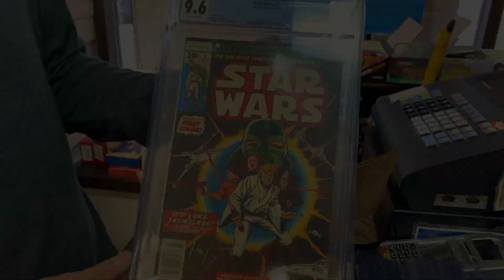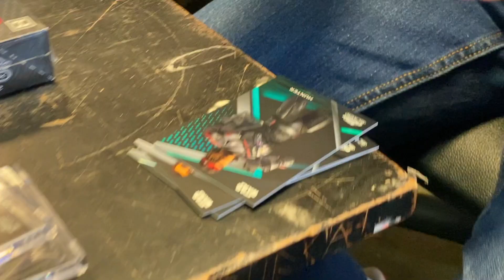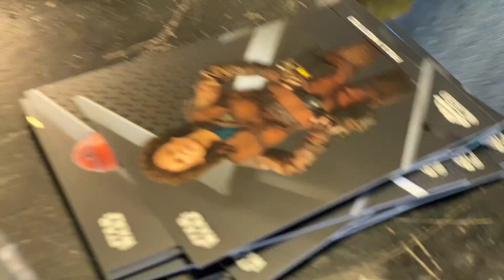COMICSHOP APOCALYPSE: STAR WARS Return of the BAD BATCH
we break some more Topps Chrome Black Star Wars Cards, the hunt for Natalie Portman continues...